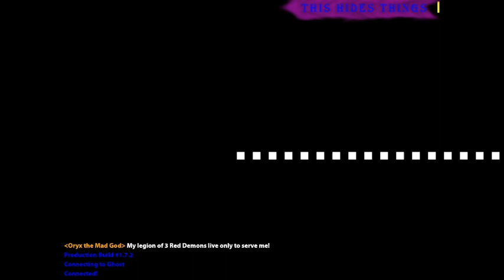PhoenixRealms: Cleared there Data-Base to help fix the lag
so as i far as i can tell there is ALOT less lag then there used to be(at least for me there is)
ill be playing there every now and again and recording all that i do

I Do Not Care About What Is Said In My Videos Unless Stated Otherwise.
In Other Words I Don't Care If Someone THAT IS NOT ME Says Something About You Or Someone You Know.(OP On Caps)